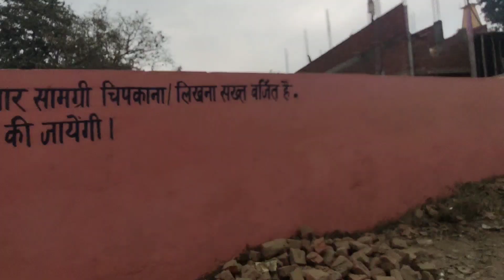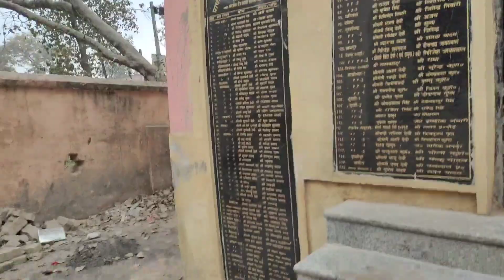My Village 😍 Mr Aditya Tech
Sorve Joshi Vlogs
Sorve Joshi art
Sorve Joshi
mr aditya tech
mr aditya vlogs
mr aditya tech village